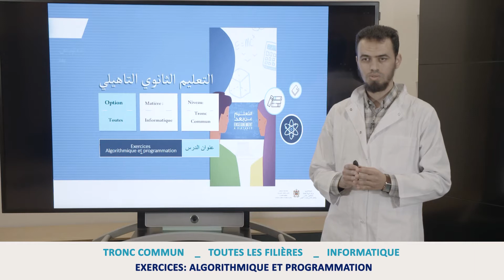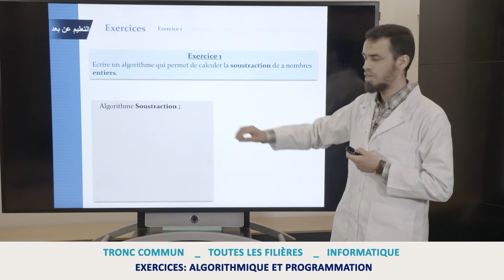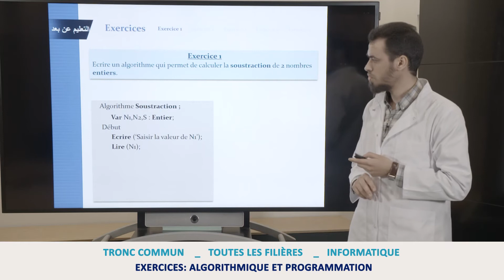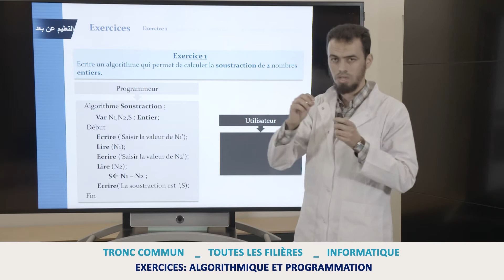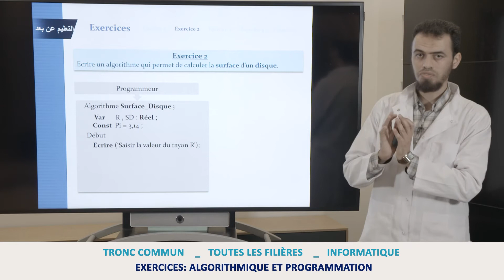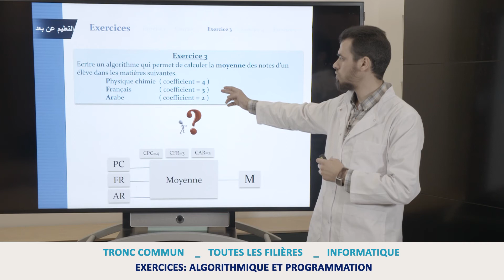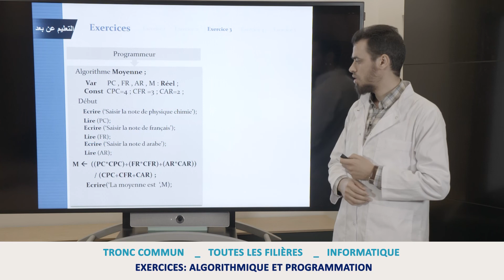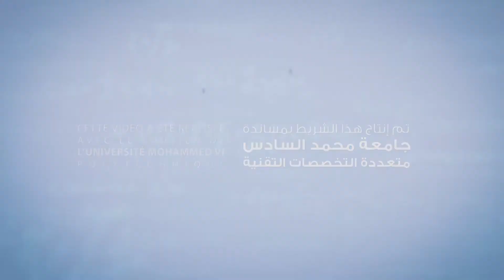Informatique Tronc Commun Algorithmique et Programmation Exercices